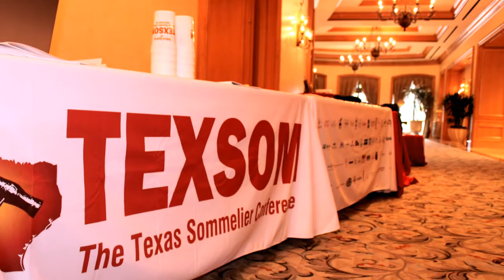The Wine and Food Foundation of Texas - Eat Well, Drink Better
Special Thanks to: Aaron Weiss of One Story Productions for making the film. This film was shot on location at Congress Austin, Wines.com, Max's Wine Dive and Spicewood Vineyards.

This film was made in its entirety in less than 48 hours as part of the Reel Change Film Frenzy presented by Lights, Camera, Help and the Alamo Drafthouse